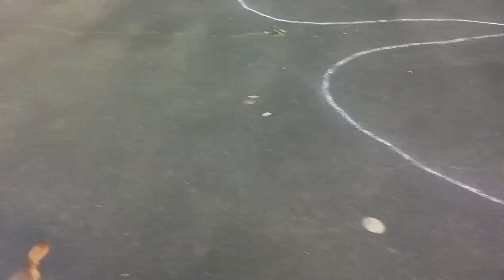Italian Greyhound puppy Sensei Blessed By Fortune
Sensei, 4 month old.
A very gentle and affectionate boy.
Its peculiarity is that, like a cat, he feels where the owner have sick and always lies down on the sore spot to take away the owner's pain. Now he lives in America and is very loved.